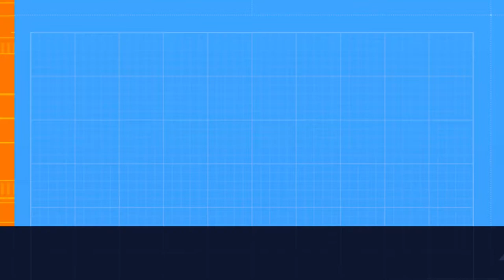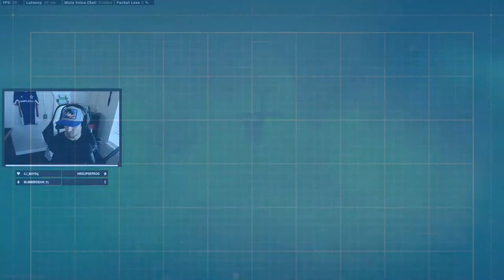DeBay plays Rebirth with Zombies!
Just some gameplay to show the update